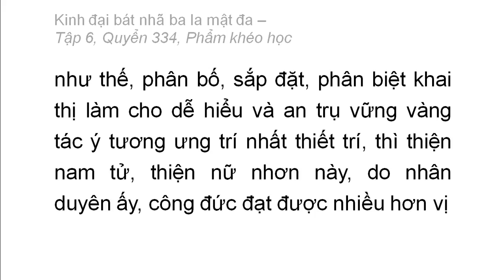Quyển 334: Kinh đại bát nhã ba la mật đa - Phẩm khéo học (rất hay) (334/600) (5)